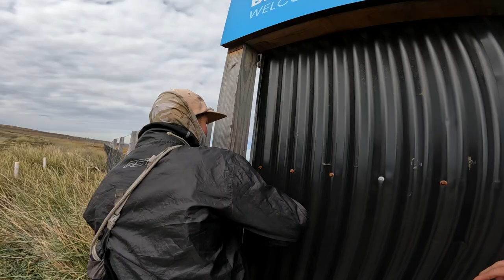WE CAN’T LEAVE THE ISLAND 🇨🇱 [S3 - E39]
00:00 - Intro
01:47 - Our Route For Today
03:00 - Ready to Hit the Road
05:50 - Visiting a Penguin Paradise!
10:42 - Lunch Time
11:30 - Back on the Dirt Roads!
13:51 - 13,000 MILES DANCE
14:27 - Epic Ride
15:30 - More Epic Wildlife!
16:40 - Reaching the Town of Porvenir
18:26 - We Can't Leave the Island!
22:09 - We Have to Find a Camp for the Night...

It is day 255 of our Guinness World Record attempt to become the Youngest Pair to Circumnavigate the Globe by Motorcycle! In this episode we visit a King Penguin paradise and ride an epic dirt road across the island only to find out there are no ferries heading back to the mainland!

NEW VIDEOS MONDAYS & THURSDAYS (6pm GMT)

⛺️ CAMPING GEAR ⛺️
Sleeping Mats